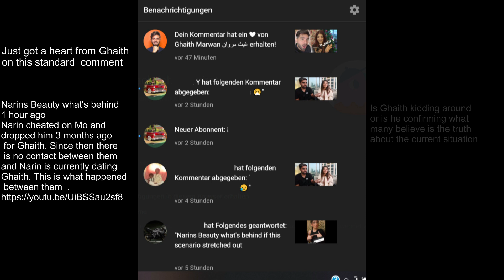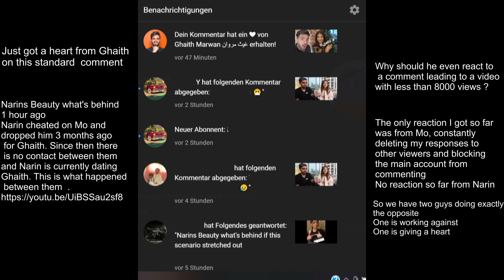Ghaith Marwan giving a reaction- serious or fun ?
Serious reaction or just making fun of it ?